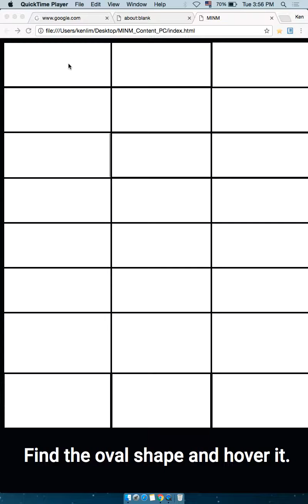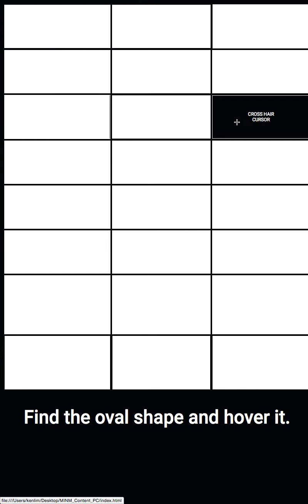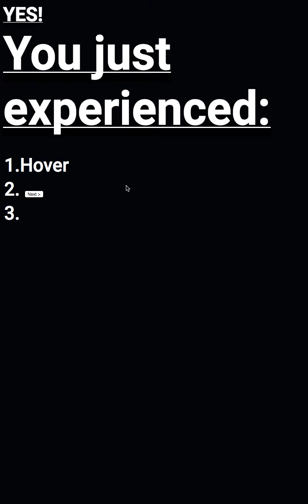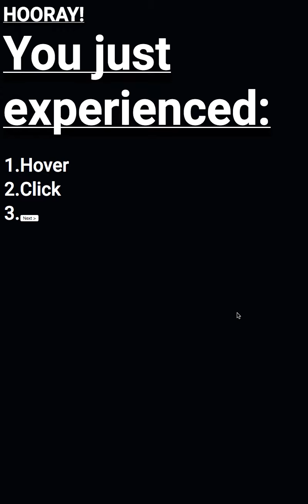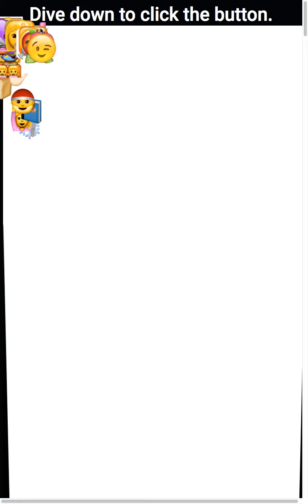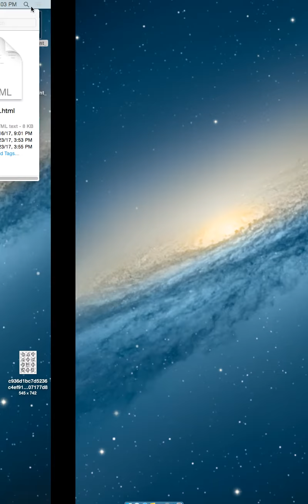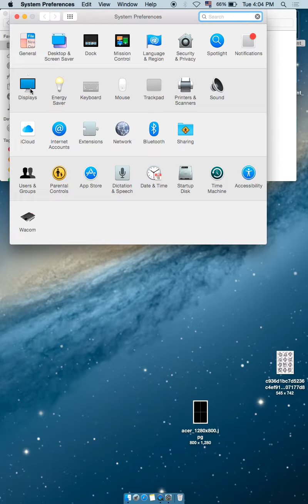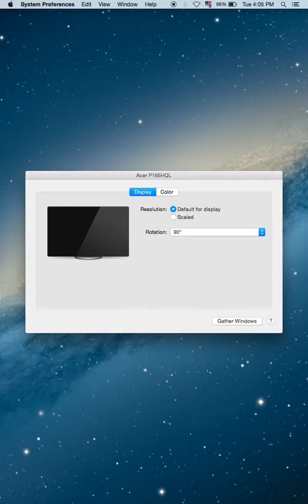Mouse Is Not Mouse - Behind The Scene 38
The Video show the behind the scene in crafting the Mouse Is Not Mouse.